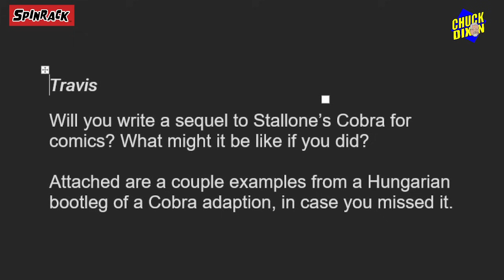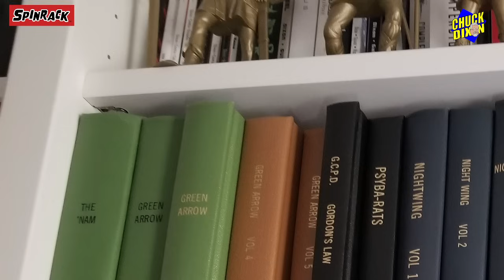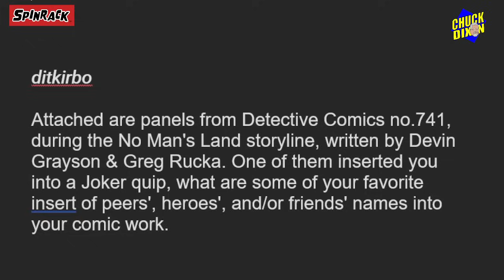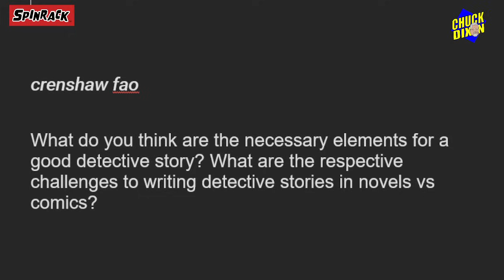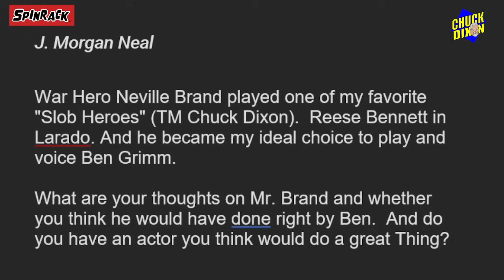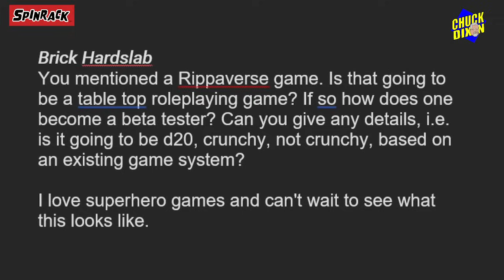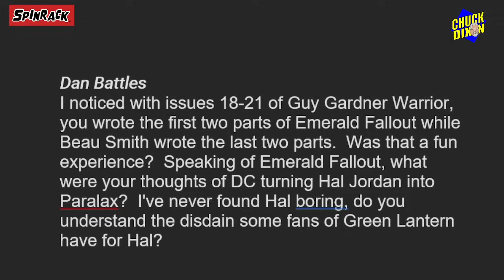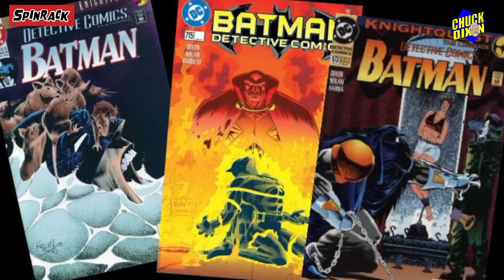Ask Chuck Dixon #180 Writing traps and mysteries is hard and what about Guy Gardner?